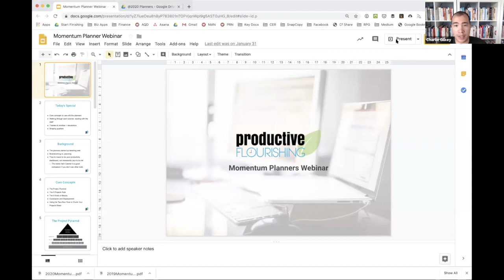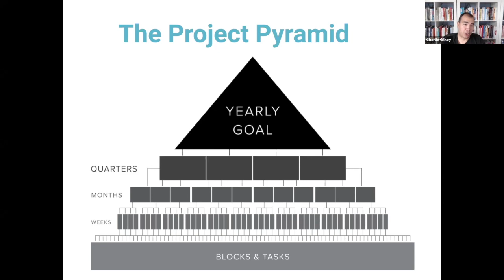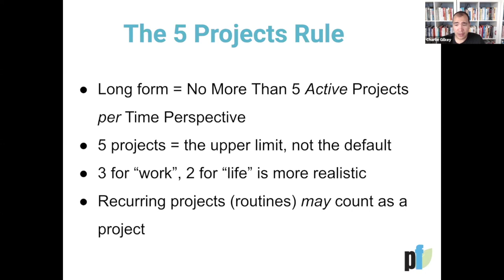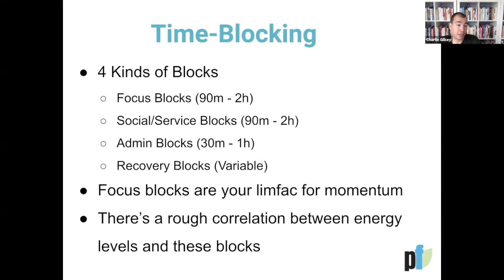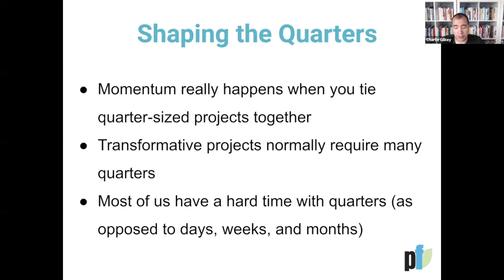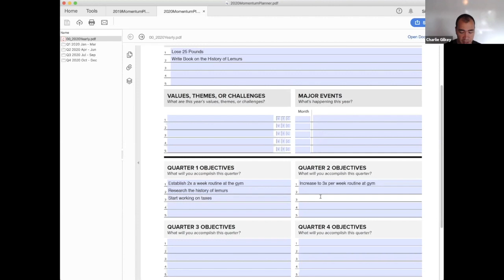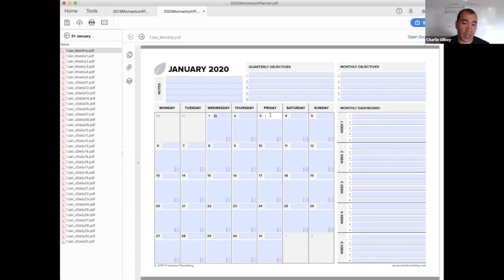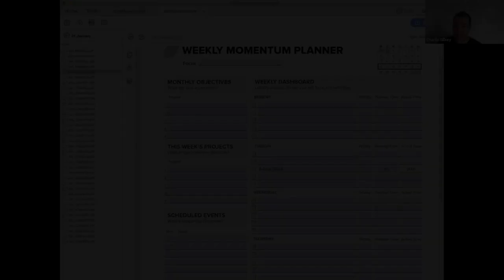September 2019 Momentum Planner Webinar: Part 1 - Overview of the Planning System